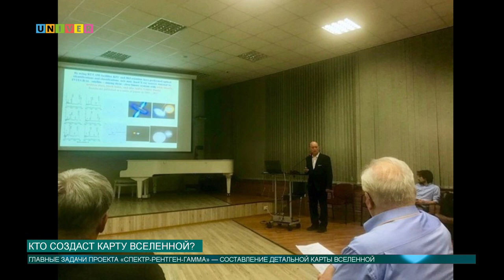Кто создаст карту Вселенной?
Ученые КФУ участвуют в создании проекта по детальной карте Вселенной. О проделанной работе они рассказали на конференции “Астрофизика высоких энергий”.